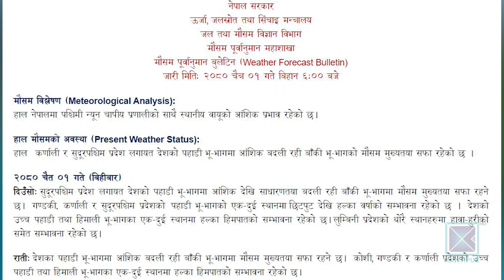एउटा हार थुप्रै जितहरूको आधार बन्न सक्छ | Good Morning Nepal - 14 March 2024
In today's episode of Good Morning Nepal, we are talking about most recent current affairs.